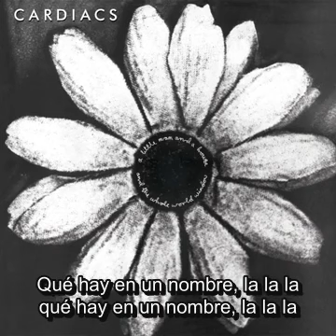Cardiacs - In A City Lining (Sub Español)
2da canción del disco "A little Man and a House and the Whole World Window". Aquí se puede empezar a ver lo que sería Cardiacs más adelante :)

*lo toma de la mano*. Tim dice "takes it by the hand" cuando alguien dice "take it by the hand" la persona se refiere a que te hagas cargo de algo, en especial si es para mejorarlo (fuente
pero decidí traducirlo de forma literal porque igual y siento es un juego de palabras (hay más en esta canción)

*aterrizando* Aquí creo se refiere a que "the funny man" siempre se está burlando de él

*limpieza profunda* Tim canta "clean sweep" esta frase significa varias cosas pero la que compete es la que hace referencia a un cambio drástico o una purga, para que las cosas sean diferentes, fuente . Nuevamente decidí dejarlo de forma literal dado el contexto de la canción pero "cambio brusco" o el anterior mencionado cambio drástico son igualmente buenas traducciones en mi opinión

*Día de la esperanza* "Hope Day" es algo que tim referencia en varias ocasiones en distintas canciones. Una canción de Cardiacs literalmente se llama "Hope Day"

*Lambretta* es una marca italiana de motocicletas, scooters y bicicletas

*cubierta de plata* Tim canta "silver lining". Silver lining es una frase que significa tener esperanza en un momento muy difícil o complicado, fuente El idiom va "Every cloud has a silver lining". En este caso parece que Tim NUEVAMENTE está jugando con el idiom y la forma literal de la frase (tener una cubierta de plata) para darle un doble sentido a la letra

*Línea de Siegfried* de Wikipedia:  "la Línea de Siegfried o línea Sigfrido fue el nombre que dieron los aliados a una línea defensiva alemana contrapuesta a la línea Maginot francesa durante la Segunda Guerra Mundial. El nombre que los alemanes dieron a la línea fue «Muro del Oeste», siendo la original línea Sigfrido una sección de la línea Hindenburg que se había construido durante la Primera Guerra Mundial.

La línea Sigfrido fue un sistema de defensa a lo largo de 630 km, que consistía en más de 18 000 búnkeres, túneles y trampas para tanques. Empezaba a la altura de la ciudad de Cléveris, en la frontera sur con los Países Bajos, y terminaba a la altura de Weil am Rhein en la frontera con Suiza. A diferencia de la línea Maginot, fue pensada con propósitos propagandísticos y construida entre 1938 y 1940".